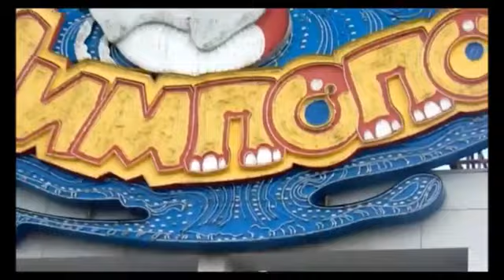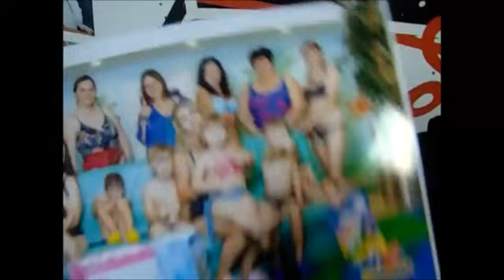Сказка "Главное - быть человеком".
Евгения Саженцева. Психолог, теолог